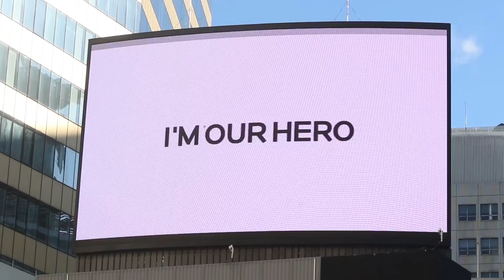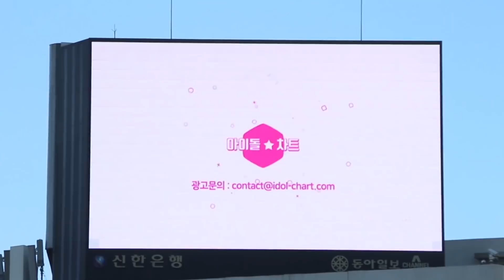[명동+서대문전광판] 오래 함께해요 임영웅&영웅시대